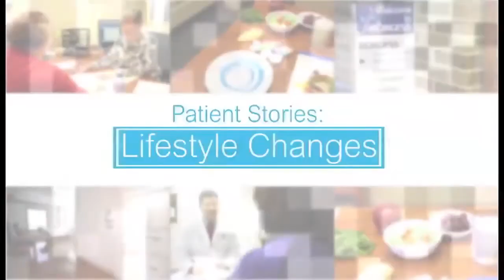Bariatrics | Patient Stories | Lifestyle Changes | Ascension Borgess | Michigan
Patients of Ascension Borgess Bariatrics explain how their lifestyles have changed since undergoing bariatric surgery.